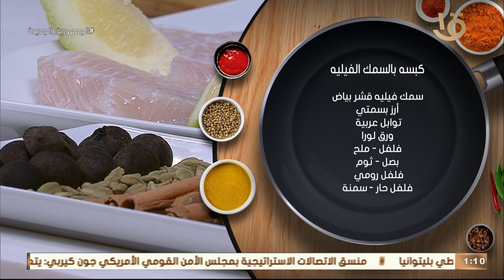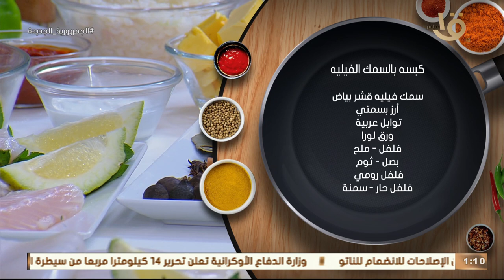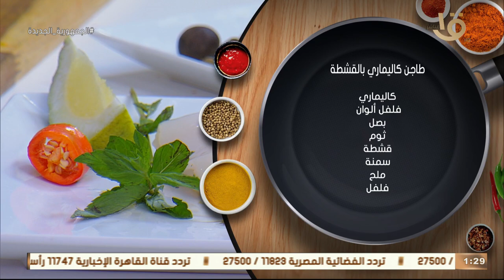أحلى أكلة سمك هتعمليها في البيت بطريقة الشيف المغازي.. وكمان أحلى مشروب انتعاش.. حلقة 10-7-2023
أكلة أمي | أحلى أكلة سمك هتعمليها في البيت بطريقة الشيف المغازي.. وكمان أحلى مشروب انتعاش.. حلقة كاملة 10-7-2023